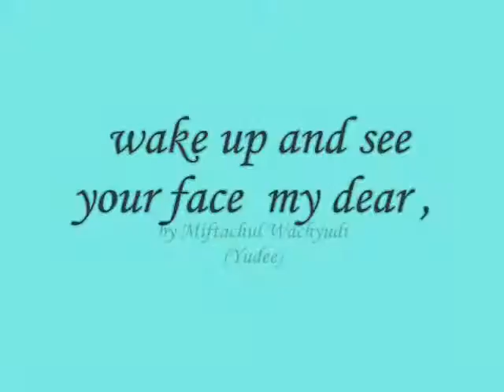wake up and see your face my dear ,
do.
do so
Money is an excellent servant, but the host
very bad.